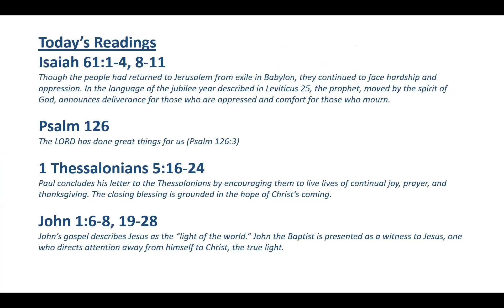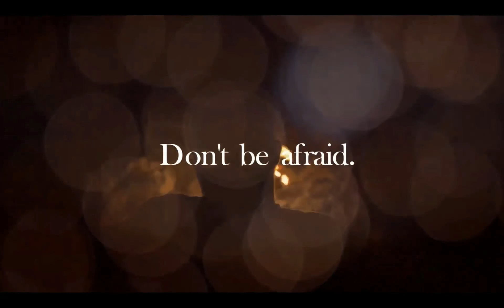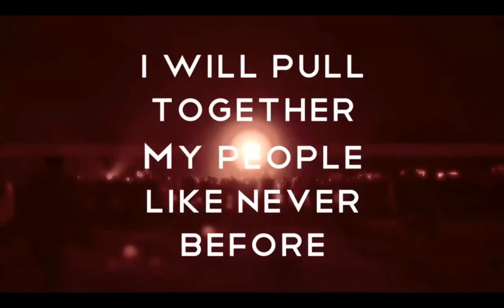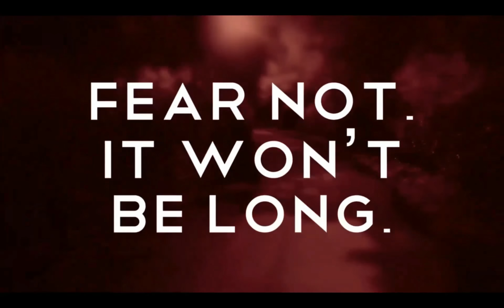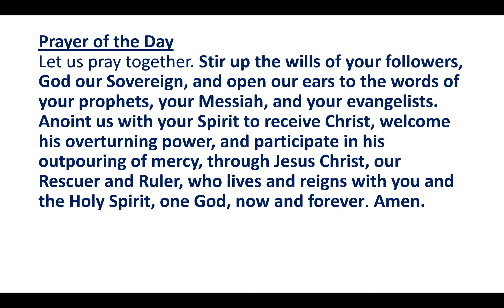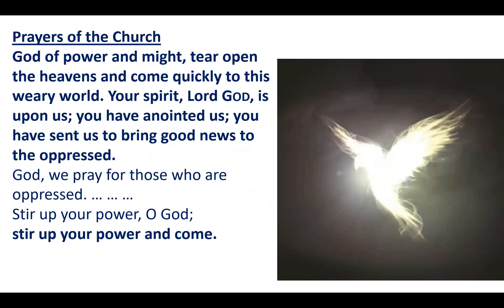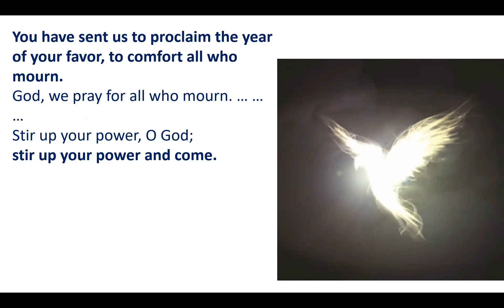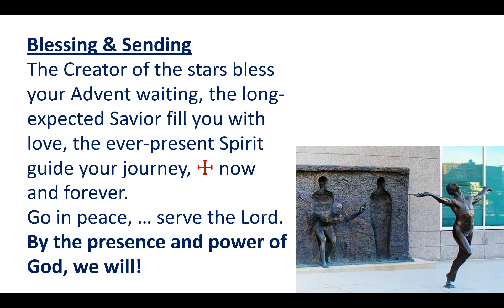GSLC Worship 2020-12-13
Back in Bible days, God's Holy Spirit would fill people and change the world. ... How cool would it be if something like that still happened?